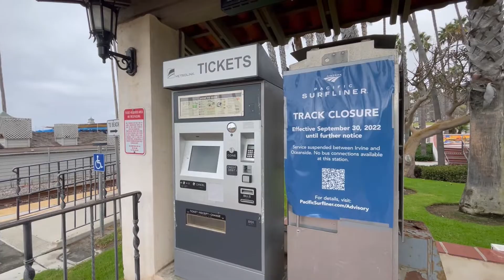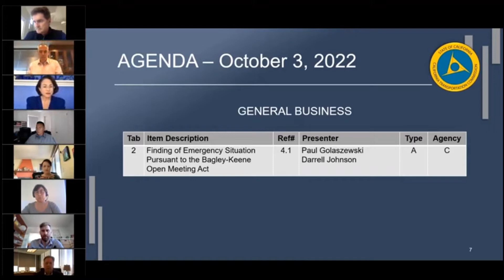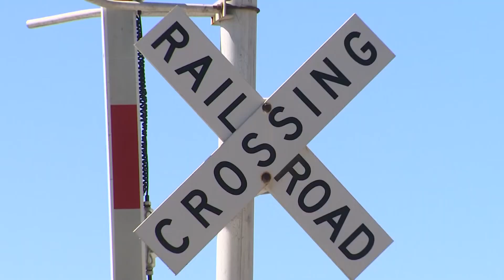Emergency repairs approved for halted rail service between Orange and San Diego Counties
Emergency repairs are on the way for a stretch of train track just north of San Diego County after the cliffside showed signs of movement. But until the repair work is done, train service has ground to a halt between Oceanside and Irvine.KPBS North County reporter Tania Thorne says the shutdown leaves travelers relying on alternate options for a couple more weeks.